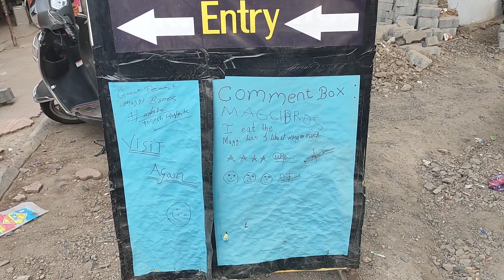Shejwan Maggie | Peri Peri Maggie | Maggie Bros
. Maggi Bros

Address : Opposite Rajapeth Bus Stop, Amravati.
Timming : Check their Instagram Story For Timming.

I am Chinmay Thanekar a Marathi Vlogger from Amravati, Maharash.